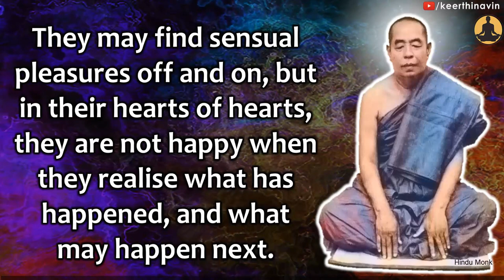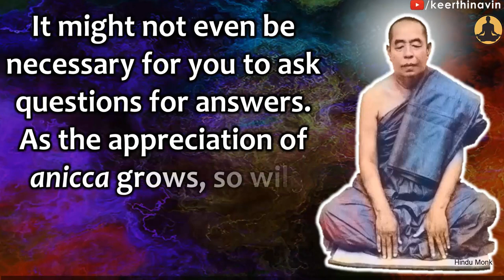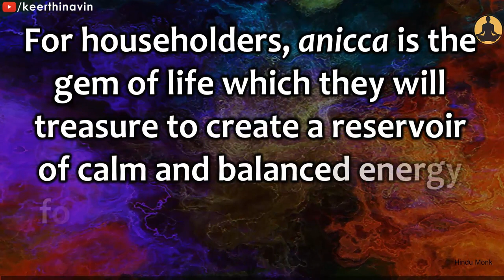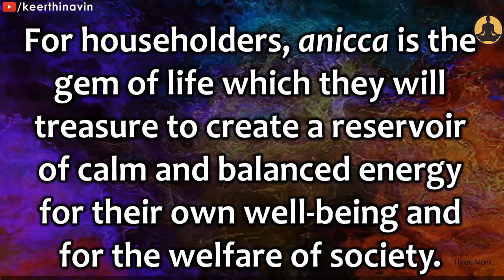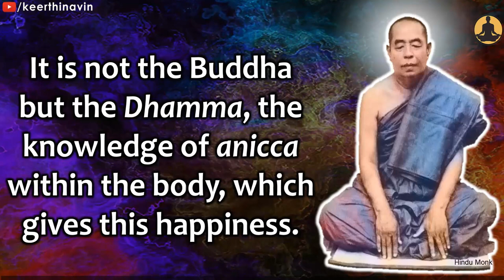Watch This To Eradicate All Sufferings and Get Happiness | Sayagyi U Ba Khin on Awareness of Anicca